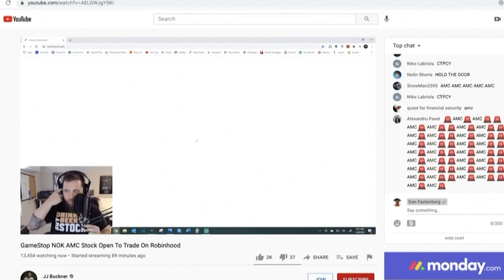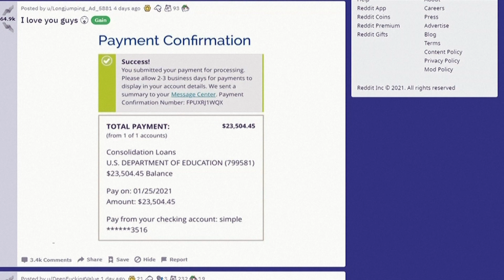Meet the amateur traders fighting Wall Street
‘We're not as dumb as everyone thinks we are’: Meet the amateur traders fighting Wall Street.